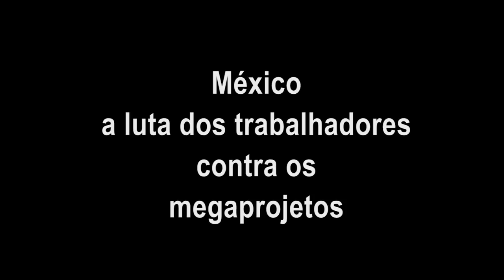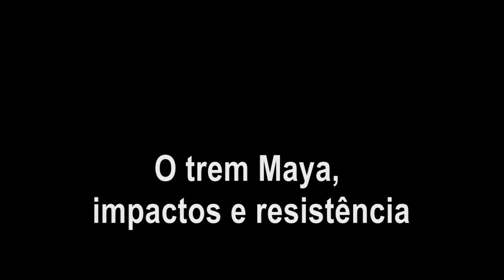México: a luta contra os megaprojetos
Entrevista com a professora Aida Luz López, do Programa de Pós Graduação em Educação Ambiental da Universidade da Cidade do México. Ela fala sobre a conjuntura, o processo de consulta aos povos originários e o megaprojeto do trem Maya. .